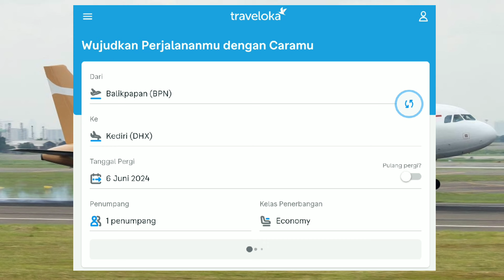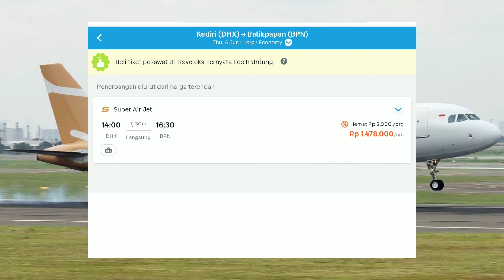TERKINI! HARGA TIKET SUPER AIR JET BANDARA DHOHO KEDIRI KE BALIKPAPAN, TERBANG PERDANA!!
Setelah hampir 2 bulan beroperasi akhirnya Bandara Dhoho kediri akan semakin ramai dengan rencana maskapai Super Airjet untuk memulai rute penerbangan sesuai dengan ijin penerbangan yang sudah diterbitkan oleh Kementerian Perhubungan beberapa bulan yang lalu.

Maskapai penerbangan Super Air Jet secara resmi memperkenalkan rute baru langsung dari Bandara Dhoho Kediri (DHX) ke Balikpapan (BPN) dan sebaliknya. Maskapai penerbangan ini akan terbang perdana secara langsung mulai 6 Juni 2024 dengan jadwal 3 kali seminggu, selasa, kamis, dan sabtu.

Yang ditunggu akhirnya tiba, mulai 6 juni super air jet terbang dari bandara dhoho kediri dengan rute PP kediri-balikpapan. Yuk segera booking tiketnya, demikian unggahan instagram resmi superairjet.

Tentunya ini adalah kabar yang sangat membahagiakan bagi para perantai asal selingkar wilis yang berada di kalimantan timur dan sekitarnya. Selain itu pembukaan rute ini juga menandai komitmen dalam mendukung pengembangan ibu kota negara (IKN) baru serta mempermudah mobilitas antar kota.

Di pantau dilaman traveloka pada tanggal 22 Mei, tiket penerbangan perdana Balikpapan -Kediri sudah tersedia dengan harga tiket 1.598 juta berangkat dari balikpapan pukul 12.45 wita dan tiba dikediri pukul 13.15 wib dengan nomor penerbangan IU-355. Sedangkan untuk tiket Kediri-Balikpapan harga tiket 1.478 juta berangkat dari kediri pukul 14.00 wib dan tiba dibalikpapan pukul 16.30 wita dengan nomor penerbangan IU 354.